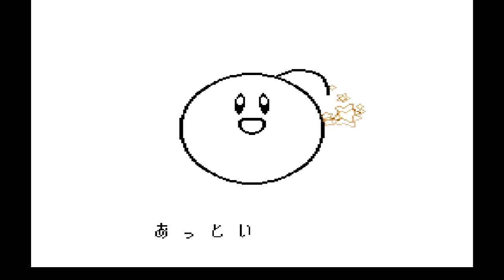星のカービィ夢の泉の物語 夢を探して実況プレイ 1 Vegetable Valley